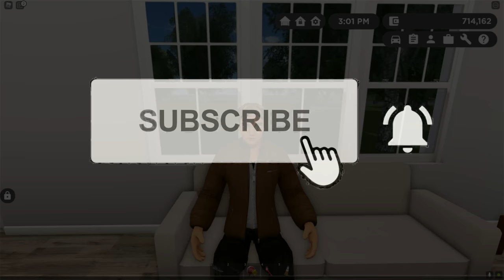Greenville, Wisc Roblox l Huge Building FIRE EVACUATION Roleplay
Today, we are back in Greenville Wisconsin Roblox working as a firefighter! There is a huge building fire and we had to call all units to get there as fast as we could. We had to evacuate the people from the building very quickly!